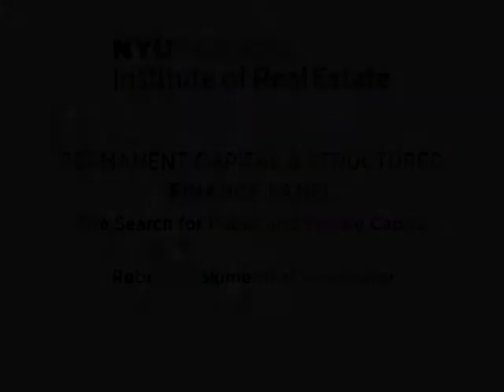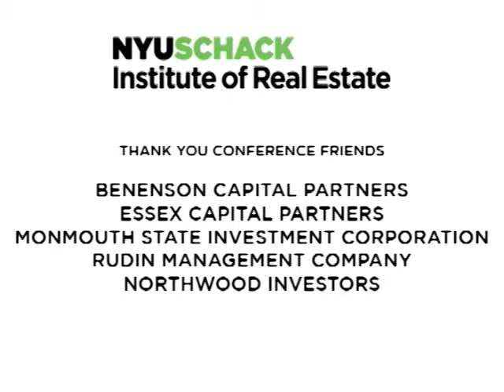2011 NYU SCHACK Capital Markets Conference - Permanent Capital and Structured Finance Panel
Permanent Capital and Structured Finance Panel - The Search for Public and Private Capital

Moderator:
Robert S. Blumenthal, managing director, Deutsche Bank Securities Inc.; advisory board member, NYU Schack Institute of Real Estate

Panelists:
Cia Buckley, partner and executive vice president, Dune Real Estate Partners
Ethan Penner, president, CBRE Capital Partners
Scott Rechler, chairman and chief executive officer, RXR
Richard B. Saltzman, president, Colony Capital, LLC
Ralph Rosenberg, managing director, Kohlberg Kravis Roberts & Co.
Wendy Silverstein, executive vice president and co-head of aquisitions and capital markets, Vornado Realty Trust